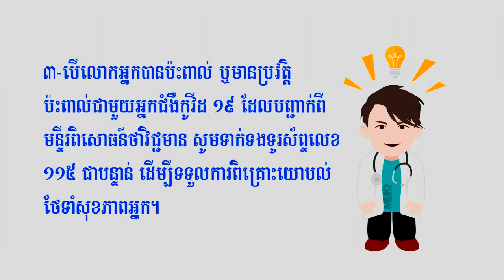សារអប់រំស្តីពីជំងឺឆ្លង Health education.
សួស្តីបងប្អូនទាំងអស់គ្នា!

Health presentation,